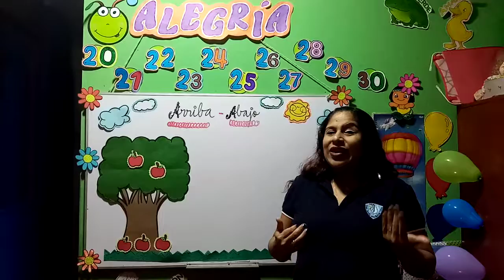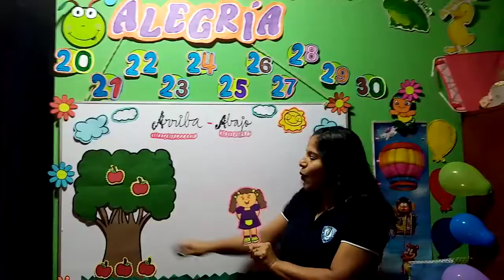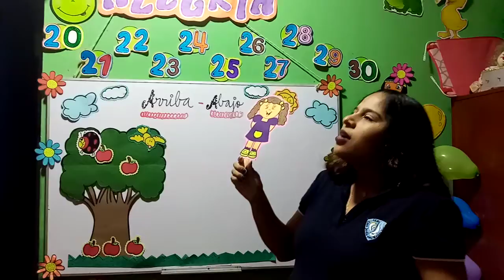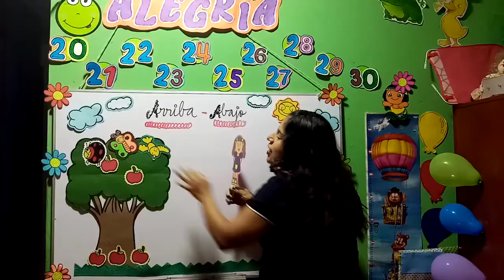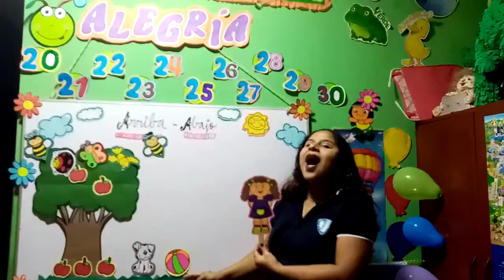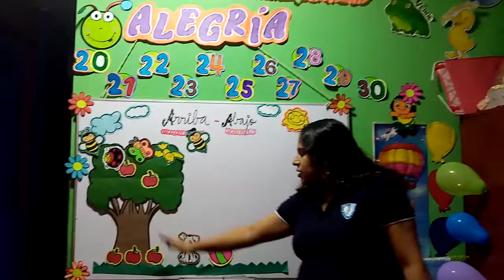Matemática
Arriba - Abajo